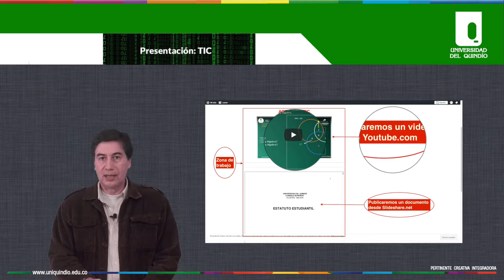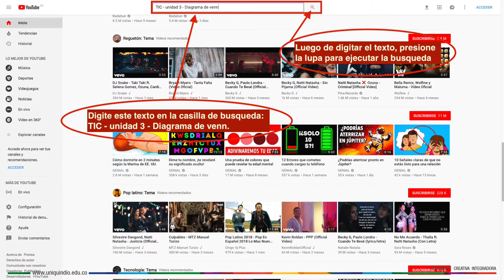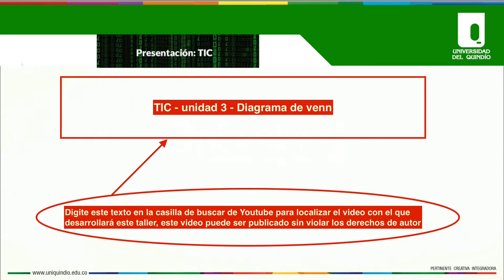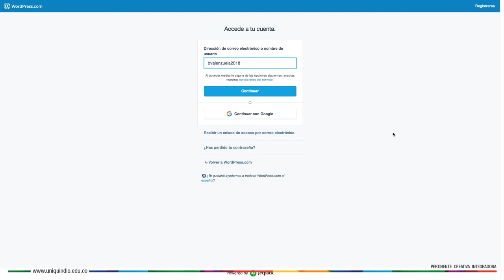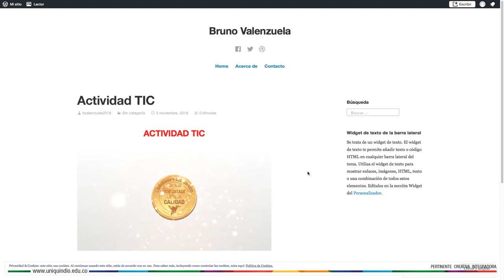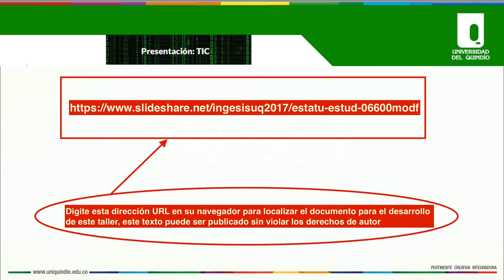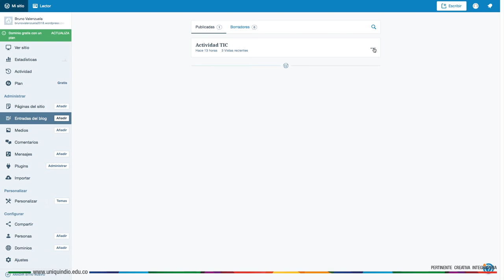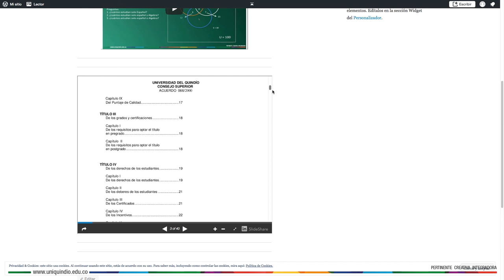Cómo publicar un video en youtube y un documento en Slide Share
Cómo publicar un video almacenado en youtube y cómo publicar documentos que están publicados en Slide Share